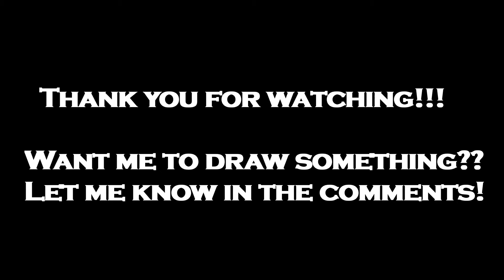Drawing Thor | Chris Hemsworth | 60 sec Timelapse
Watch me draw thor in just 60 seconds!!! What's special about this one is that I've used a HB mechanical pencil for the most of the portrait and 2B pencil in a few areas.  I really really hope that you guys enjoy the video.

Drawing Media: Graphite on ivory sheet

Check out the video and if you like what you see, then leave a big thumbs up & SUBSCRIBE to the channel Be a part of this family of art lovers, join me on this journey to hyperrealism and stay tuned coz together we'll improve and together we'll grow

My name's Rajat Lakhera and I am a self taught artist working with graphite and charcoal. Initially i'll be uploading weekly speed drawing videos but soon there will be tons of other stuff like DIY videos, art tutorials and processes because I strongly believe that experiences teach us more than anything else and by sharing these experiences with each other we can improve the learning process exponentially...!!